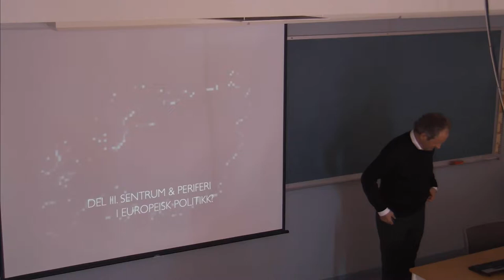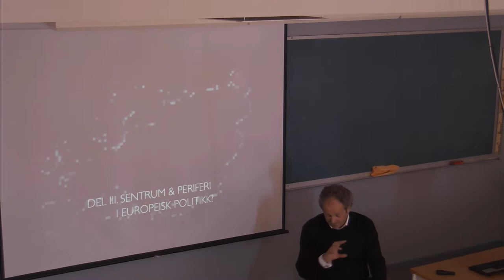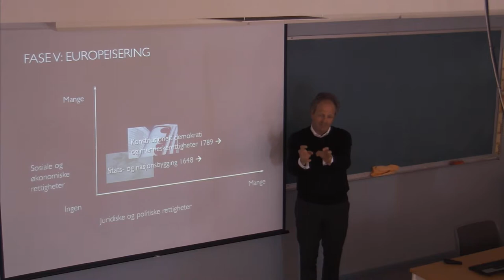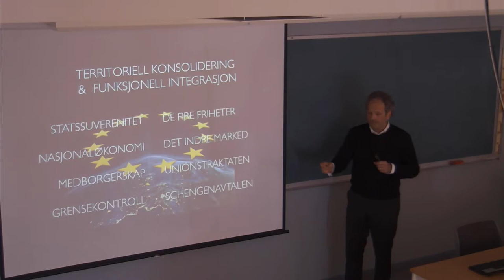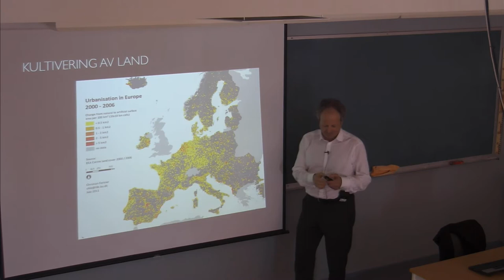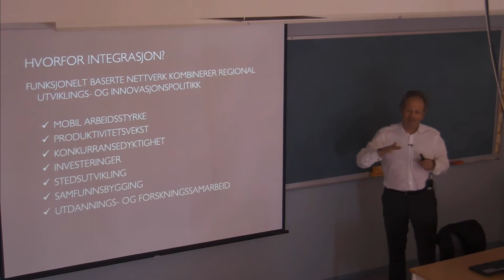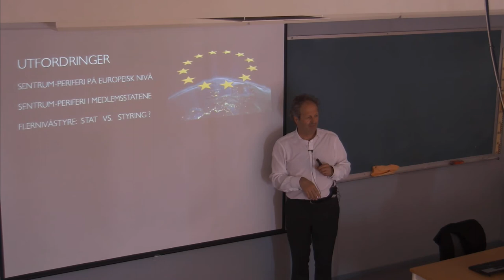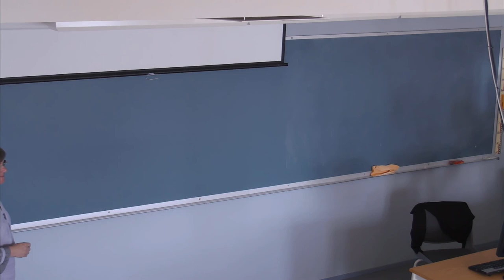110 Forelesning SAF200 (23. april 2014)